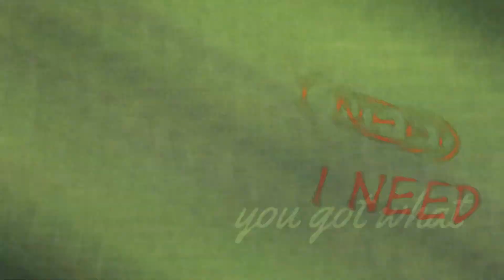Full dog and cat MEP ⭐Staying Up⭐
Hi!
Do you wait this mep?:) I'm wait!
Parts:

Your editing stile is so creative! I love you part!:)

Aaaaah! Your cat is so smart! Your part is wonderful! I love it!:)

Aaaaah! Your part is so sweet! Caspian is so funny and smart kitten! I love your such beautiful part!:)

Your part is such beautiful! Mayla is so smart! I love your part!:)

Your editing stile is creative too! And you have very beautiful locations! Love it!:)

Wow! You have great locations! Iriska is so beautiful cat! I love your part!:)

OMG! How much pets are you have? Chester and your rabbit are so cute! I love your part!:)

Aaaah! Hachico is so sweet! You have a wonderful part! I love it!:)

Aaaah! Nora is so sweet and smart dog! Thanks for participating!

Everyone who participates, thank you for participating!❤